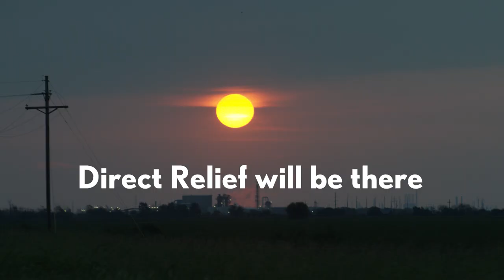Direct Relief, for Those Most in Need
Learn more about Direct Relief response to Hurricane Harvey and Irma

Smart preparation is the best defense against Hurricanes. That's why, at the start of each hurricane season, Direct Relief pre-positions hurricane prep packs and modules in secure locations in disaster-prone areas, providing health facilities with the medications and medical supplies they’ll need in a storms’ wake.